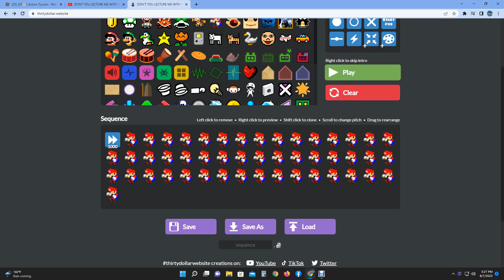pov: you play a little too much mario